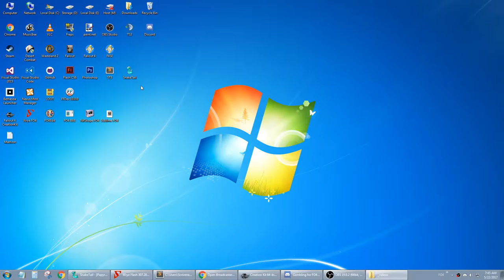Blackjack - Reposition Problems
This is a video of the mod NOT working correctly.